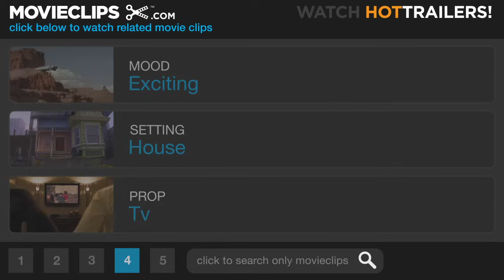Hairspray (1/5) Movie CLIP - The Corny Collins Show (2007) HD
CLIP DESCRIPTION:
Tracy (Nikki Blonsky) and Penny (Amanda Bynes) dance to their favorite show's opening sequence.

FILM DESCRIPTION:
Adam Shankman's adaptation of the stage musical Hairspray, itself an adaptation of the non-musical John Waters film of the same name, stars Nikki Blonsky as Tracy Turnblad, an overweight high-school student whose only dream is to be on a local Baltimore teen dance program. While her father (Christopher Walken) tells her to follow her dreams, her mother Edna (John Travolta in drag) reminds her that she doesn't look like the girls on that show. After impressing the show's host (James Marsden), Tracy earns a coveted spot on the program, but when she becomes a popular addition to the cast, she earns the wrath of the prettiest girl in school -- a girl whose mother (Michelle Pfeiffer) just happens to operate the local television station. Tracy's visit to detention hall opens her eyes to the racial tension on the show, as does the budding relationship between her best friend (Amanda Bynes) and an African-American boy named Seaweed (Elijah Kelley). Thus empowered, Tracy attempts to integrate the races on her favorite program.

CREDITS:
Cast: Zac Efron, James Marsden, Nikki Blonsky, Amanda Bynes, Brittany Snow
Producers: Michael Disco, Anson Downes, Toby Emmerich, Linda Favila, Daryl Freimark, Jennifer Gibgot, Garrett Grant, Mark Kaufman, Travis Knox, Michael Lynne, Neil Meron, Marc Shaiman, Adam Shankman, Robert Shaye, Daniel Silverberg, Scott Wittman, Craig Zadan
Screenwriters: Leslie Dixon, John Waters, Mark O'Donnell, Thomas Meehan